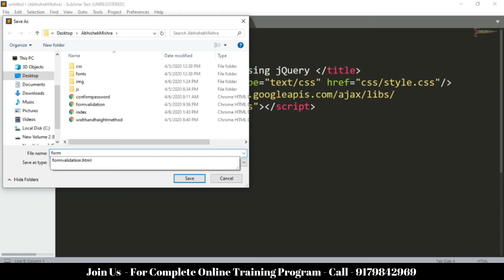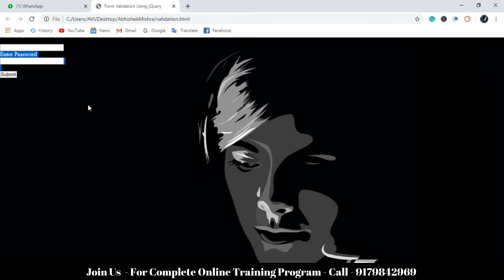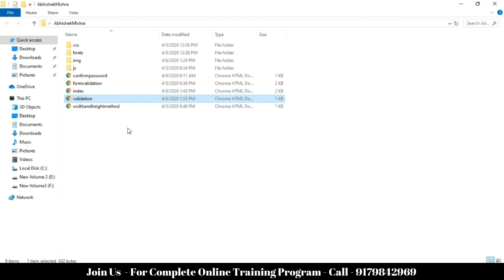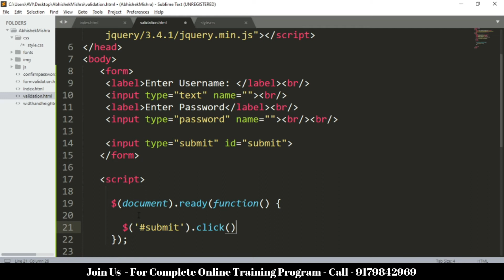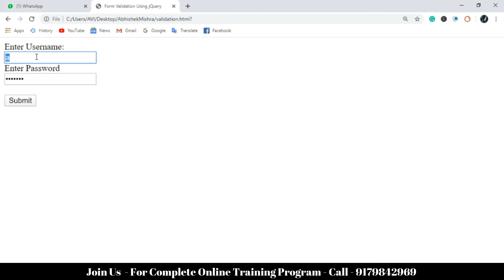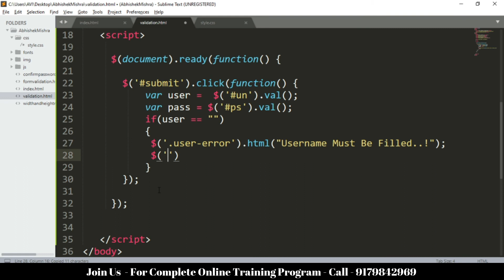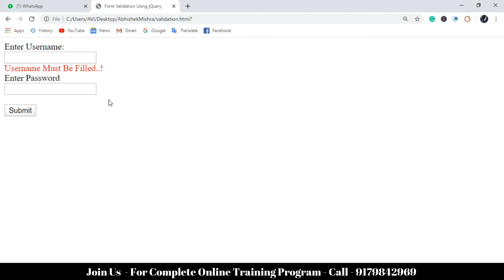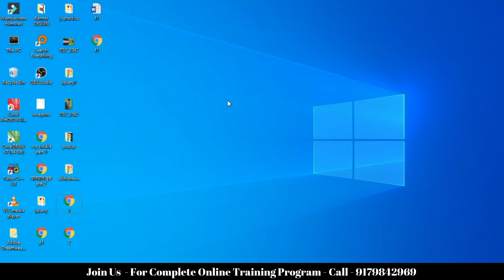#19 jQuery Form Validation Tutorial | TextBox Validation in Hindi 2020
In this video, we will see how to apply validation & Rules in Html Form Element.
Welcome to Complete front - End - Development Courses in Hindi Step by step with practical examples.

Keep Watching The Videos & Enhance Your Skills.